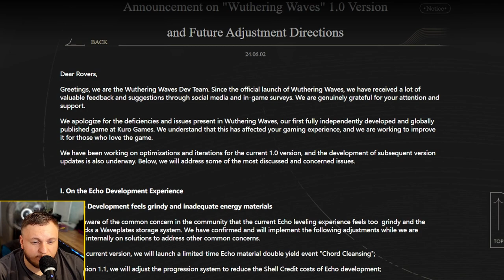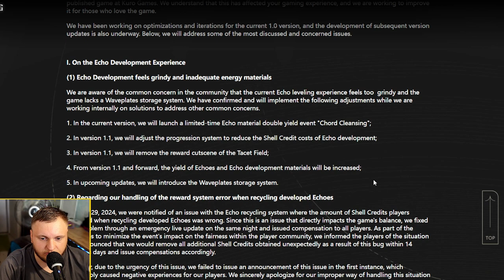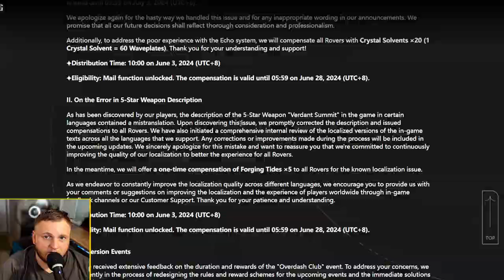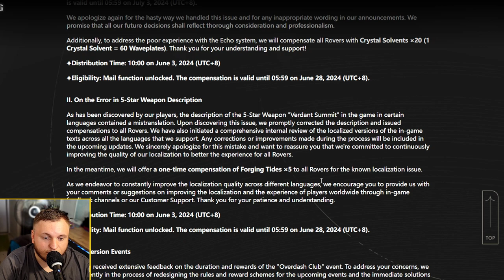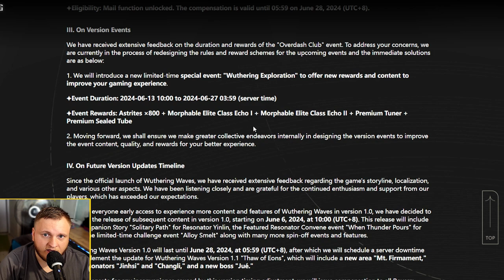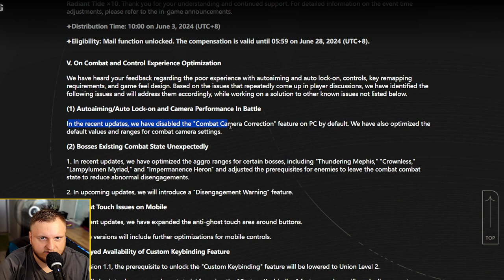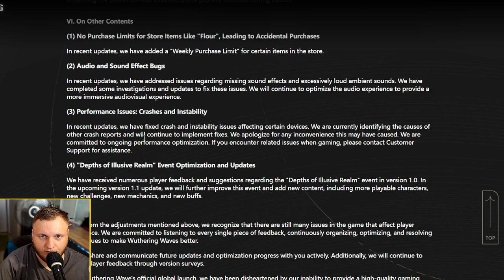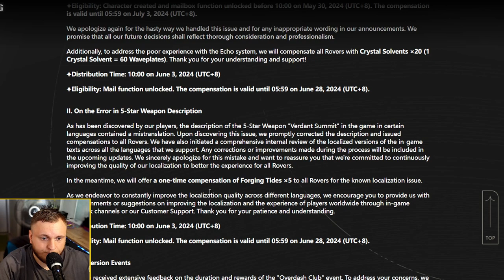V1.1 News, New Content, Echo Rework & More WuWa Updates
Hey everybody, today we will talking about new wuthering waves announcement on future updates, bug fixes and v1.1 updates & more. Here's some of the topics we going to discus today:
Echo System Improvements: The devs acknowledge the grind and lack of storage for Echoes. They're implementing solutions like double yield events, reducing upgrade costs, and introducing a Waveplate storage system in future updates.
Compensation for Echo Recycling Bug: They apologize for a bug that gave some players an unfair advantage and for their initial handling of it. Everyone will receive compensation of 1,000,000 Shell Credits and 20 Crystal Solvents.
Localization Mistake: A weapon description error is fixed, and all players are compensated with Forging Tides x5. They're also reviewing all in-game text for accuracy.
Event Adjustments: Based on feedback, the "Overdash Club" event is being redesigned. A new "Wuthering Exploration" event with better rewards is coming soon.
Earlier Access to Version 1.0 Content: New content originally planned for Version 1.1 will be released early in Version 1.0 starting June 6th. This includes a new story, character events, and challenges. Version 1.1 ("Thaw of Eons") arrives June 28th with a new area, characters, and boss.
Combat and Control Optimizations: The devs are addressing auto-aim, lock-on, camera, boss behavior, controller support, and key remapping issues based on player feedback.
Accidental store purchases addressed with purchase limits.
Audio bugs fixed and ongoing sound improvements planned.
Performance optimizations for crashes and stability.
"Depths of Illusive Realm" event to be revamped in Version 1.1.
Overall, the Wuthering Waves Dev Team apologizes for launch issues and is committed to improvements based on player feedback.